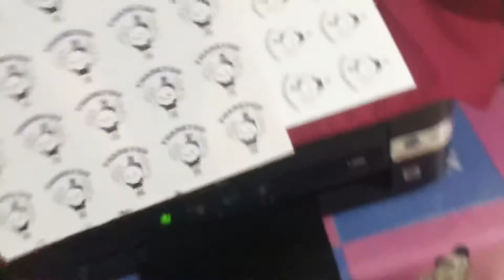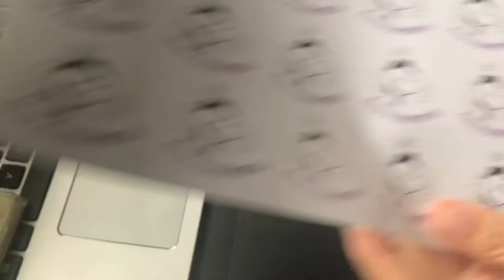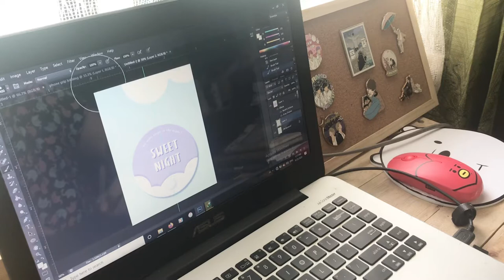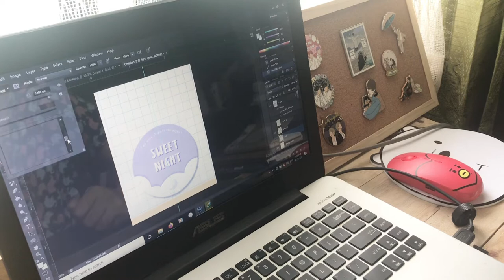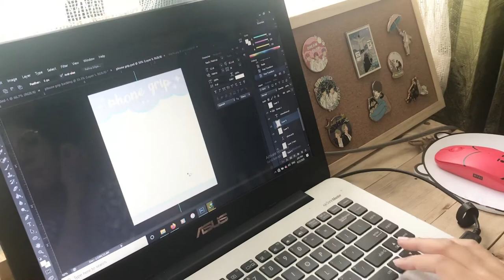Studio Vlog 01 — Printing & Cutting Stickers, BTS Phone Grips | Indonesia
Welcome to my first vlog! It’s my first time making this kind of video but I hope you like it :’)
I’ve been focusing on my shop rather than journaling this year so please expect more videos like this in the future :)